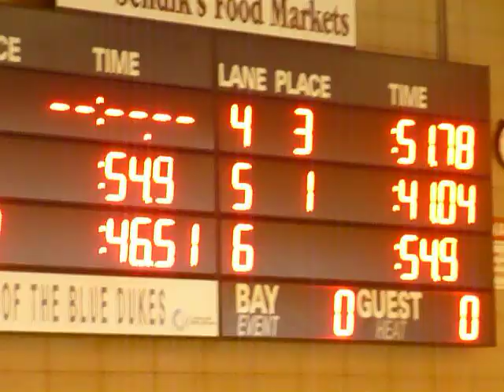Heidi and Cheryl 50 back WFB Masters meet March 2 2014 022